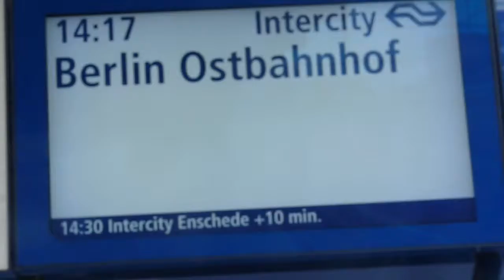Treinen in Deventer Deel/Dag #2